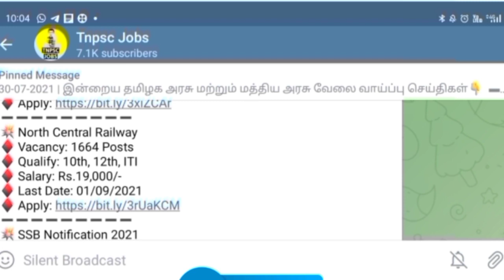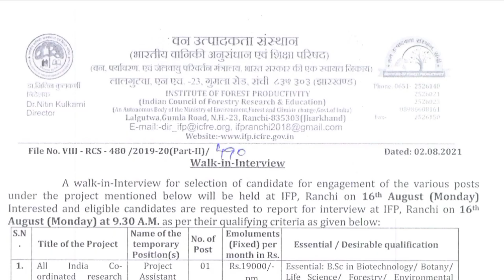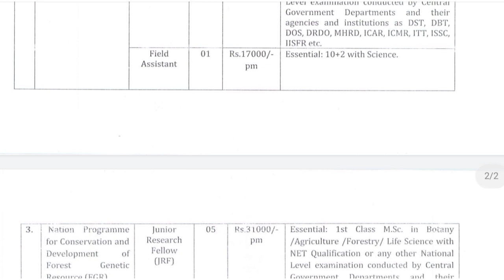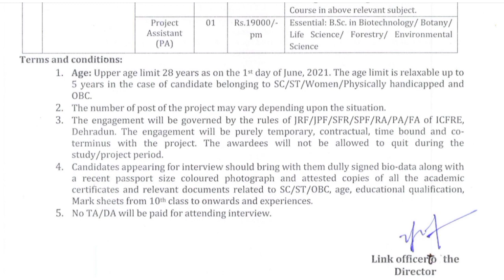🔴 வனத்துறையில் வேலை | Forest Department Jobs 2021 | Tamilnadu Government Jobs 2021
2021 government jobs tamil
govt jobs 2021,latest govt jobs 2021
forest vacancy 2021

post office vacancy 2021 in tamilnadu
post office jobs,govt jobs 2021
jobs 2021

Our Channel Related Details:

in this channel, we provide job notification for your dream Government jobs 2021 in Tamilnadu and TN government jobs notification latest updates daily. today government job preparing aspirants are more in Tamilnadu as compared to other states in India.  arasuvelai 2021 ( Job Rascald youtube channel) help you to get Government jobs or private jobs. most workers wanted notification also provided in this channel daily basis. government job preparing applicants contacting me via youtube comments and other social media channels. if you have any doubt about government jobs 2021 feel free to contact me via youtube comments. I will reply to you as soon as possible your comments are reasonable.